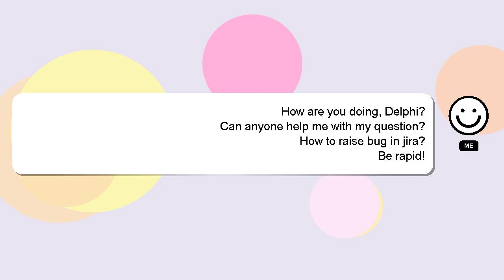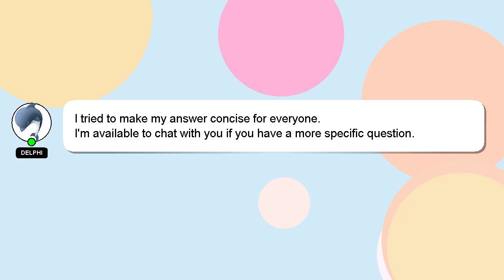How to raise bug in jira?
Here's a brief description of who I am, Howdy, my name's Delphi. I can assist you in answering your queries. - How to raise bug in jira?

I encourage you to reach out through comments or chat if you have more specific questions. A 'heart' from me is a way of showing appreciation for your answer.

*2 What we are experimenting :*